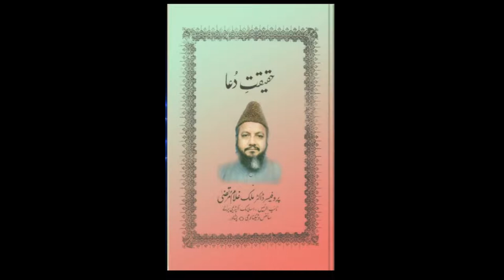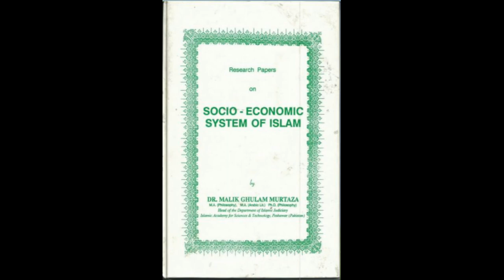Sirat-e-MustaQeem Part 22 by Legendary Dr Malik Ghulam Murtaza Shaheed (rehmatullahi alayh)